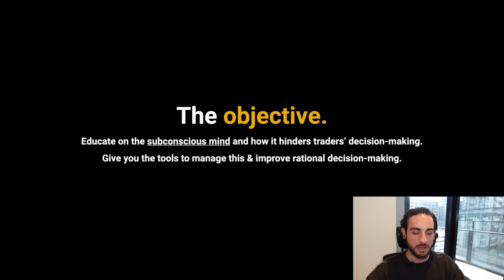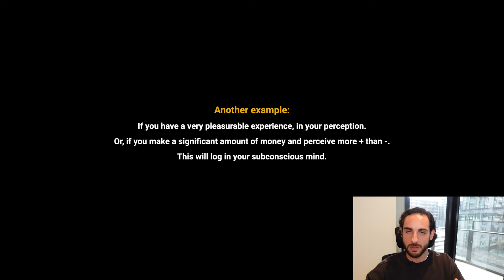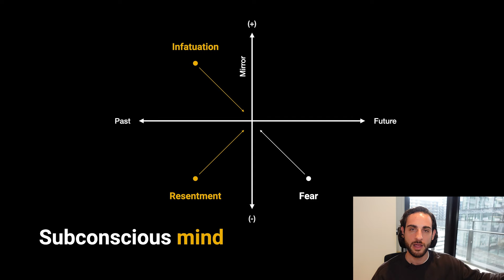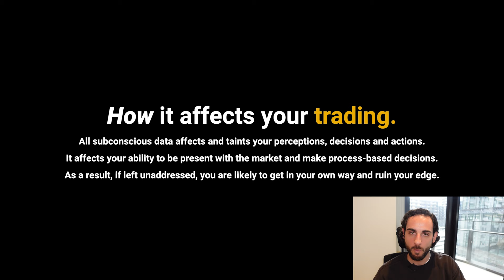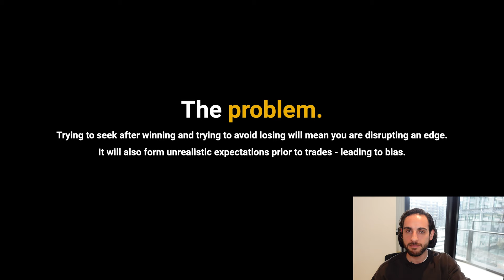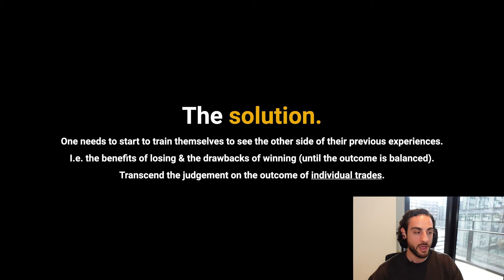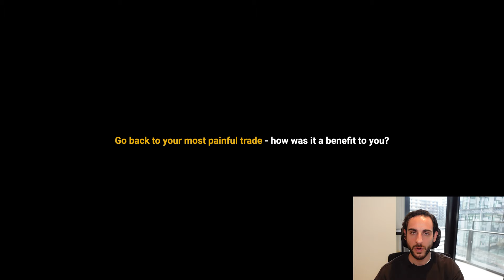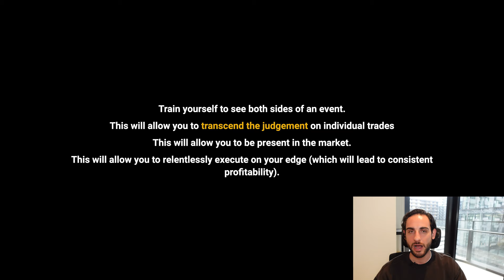How Your Subconscious Mind Is RUINING Your Trading Edge (Trading Psychology Lecture)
ABOUT ME:
I am the founder of Master Your Trading Mindset - an education and performance coaching business. We help traders overcome their mindset challenges & secure funding. I have been trading for the last 6+ years, I work as a mindset & performance consultant for prop firms & trading education companies. Bonus fun fact about me: I love dumplings.

Item ID:                         K5U7S9Y
Author Username:                 Trigubovich
Licensee:                        Hex Creative Studios
Registered Project Name:         How Your Subconscious Mind Is RUINING Your Trading Edge (Trading Psychology Lecture)

Item ID:                         EB7UWRL
Author Username:                 Fugu_Vibes

Item ID:                         VRE8KHX
Author Username:                 TastyAudio

Item ID:                         FXV3WL3
Author Username:                 SCOREWIZARDS

Item ID:                         SA4BBPU
Author Username:                 LightBeats

Item ID:                         42JWSVE
Author Username:                 penguinmusic

Item ID:                         MVTMZ3N
Author Username:                 penguinmusic